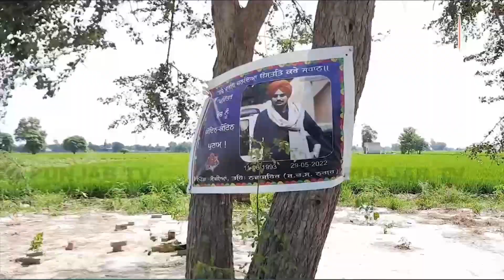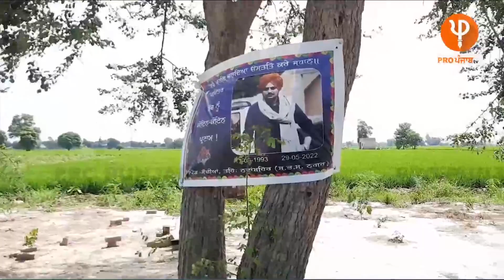Sidhu Moose Wala Fans Too Emotional, Tied Rakhdi on Sidhu's Statue at Mansa | Pro Punjab Tv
"ਅਜੇ ਮੁੱਕਿਆ ਨਹੀਂ"
ਸਿੱਧੂ ਮੂਸੇਵਾਲਾ ਦੇ ਬੁੱਤ ਦੇ ਰੱਖੜੀ ਬੰਨ੍ਹਣ ਲਈ ਦੂਰੋਂ-ਦੂਰੋਂ ਆ ਰਹੀਆਂ ਭੈਣਾਂ